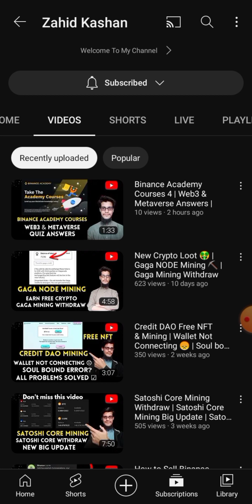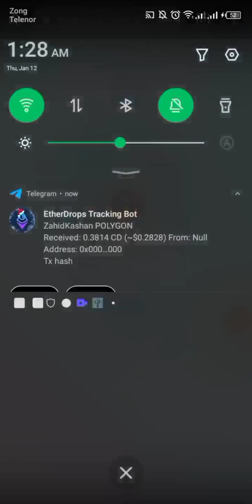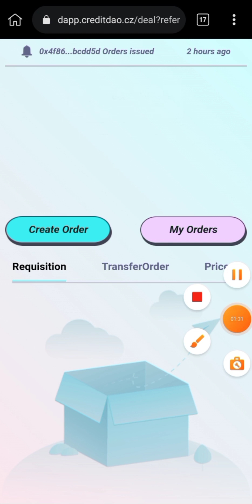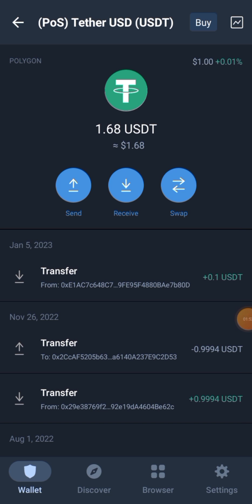Earn Free 50$ With Trust wallet | Live Withdraw Proof | Credit DAO (CD Token) live Withdraw / Sell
Earn Free 50$ With Trust wallet | Live Withdraw Proof | Credit DAO (CD Token) Withdraw

Note :
Recommended Use Trust Wallet

More Earning Methods